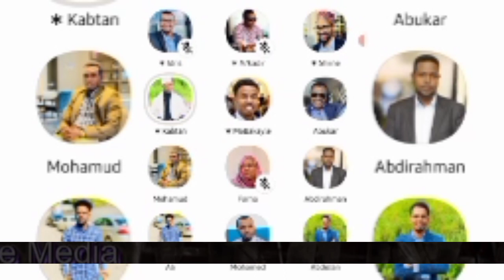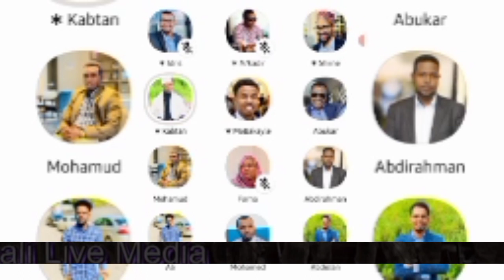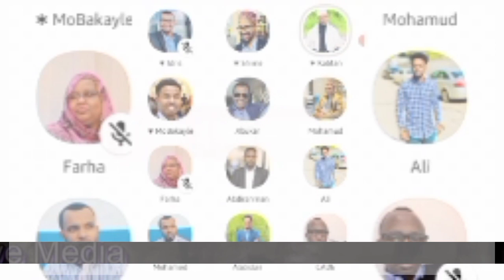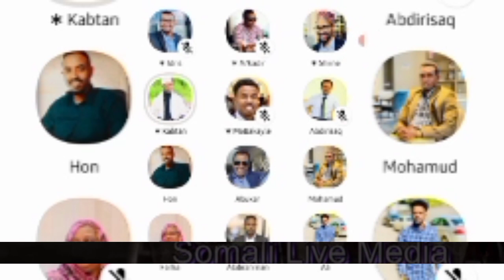DOOD KULUL SHIINE CULAY CALI AADAN IYO TEERA TOPIC FARMAAJO MA KALIGI TALIYAA